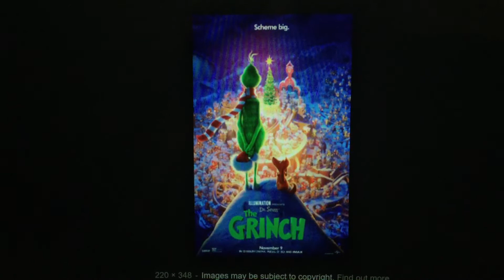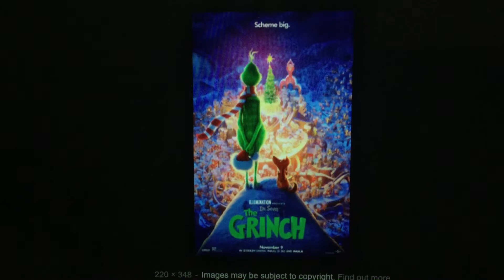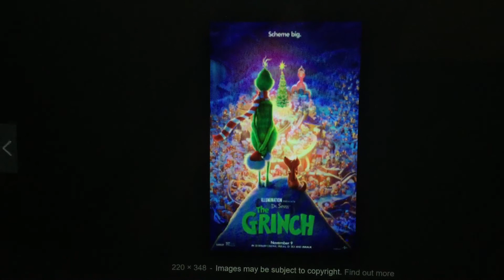The Grinch (2018) Movie Review + When I Saw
I got back from seeing the movie and I decided to do a review on The Grinch. Enjoy.